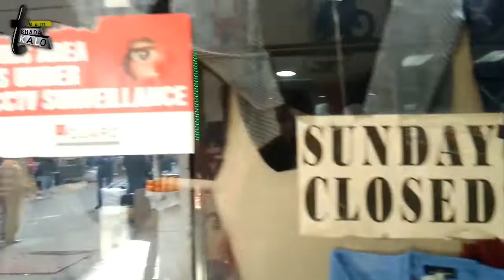Police Bazar Street Market Shillong | পুলিশ বাজার শিলং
When your in Shillong make sure you visit Police Bazar for some great shopping.

 পুলিশ বাজার শিলং